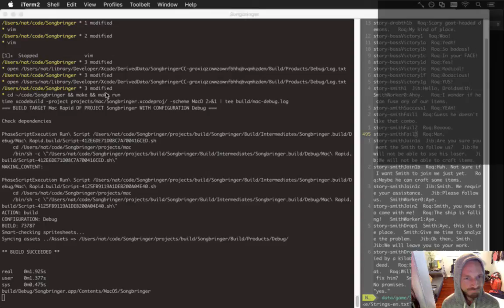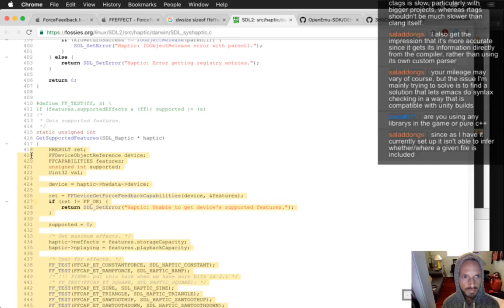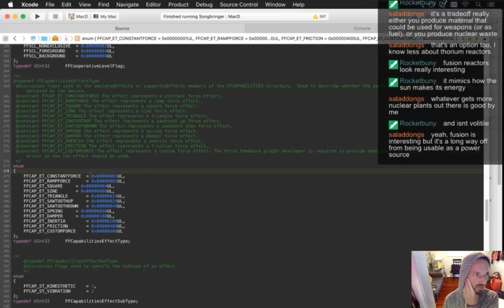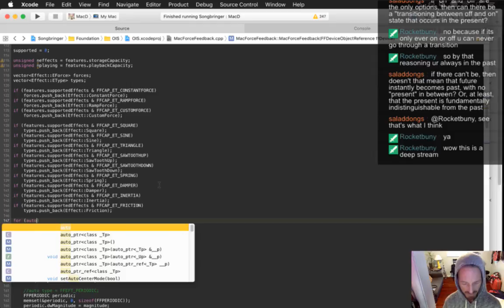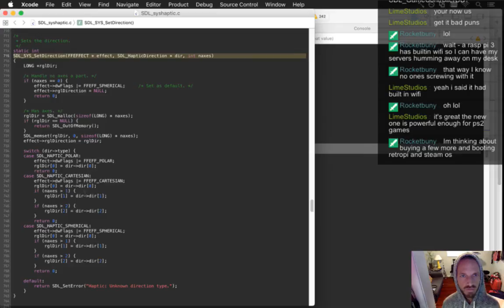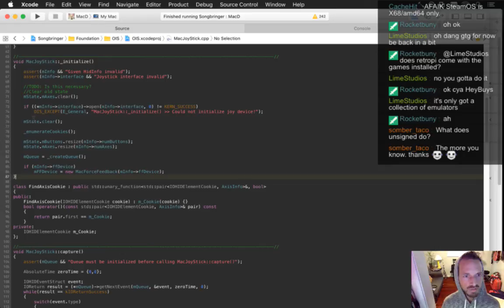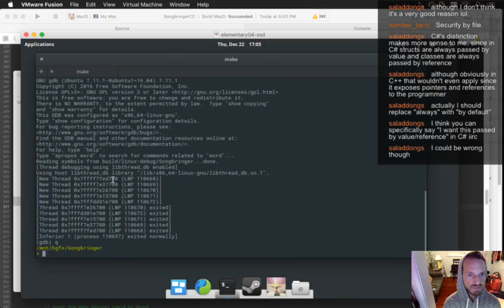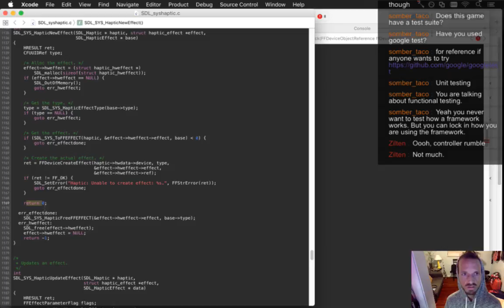Songbringer 510 - Controller Rumble pt 3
Developing the action RPG Songbringer. A Zelda-inspired, pixel-art, indie game made by one guy. Today: working on controller rumble for Mac.